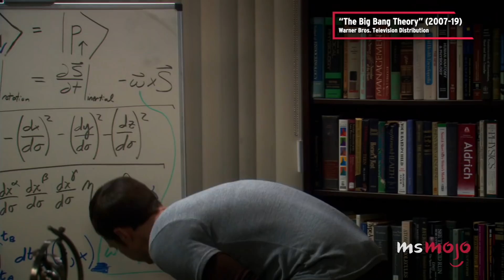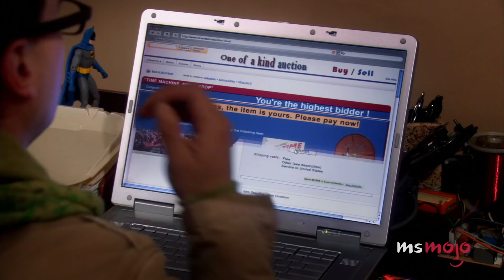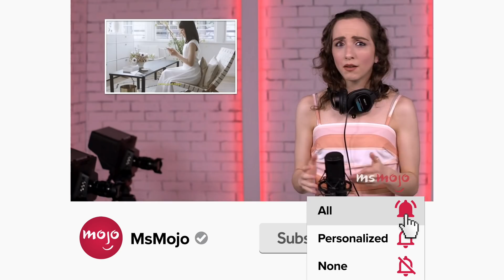Top 10 The Big Bang Theory Guy Moments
These guys moments on "Big Bang Theory" were among the show's best. For this list, we’ll be picking out the best “Big Bang” moments without the girls, and featuring at least three of the show’s main men. Our countdown includes scaring Sheldon, tasty cookies, the time machine, and more! What's YOUR favorite guys moment on "The Big Bang Theory?"